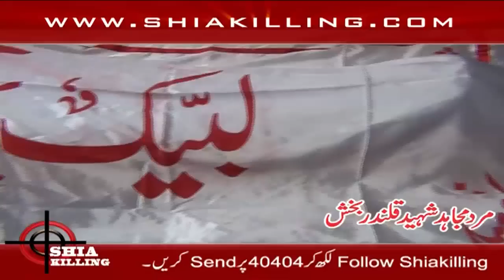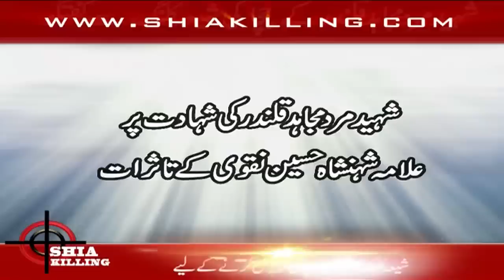Shiakilling In Karachi -Shaheed Qalandar Buksh - By:Shiakilling.com